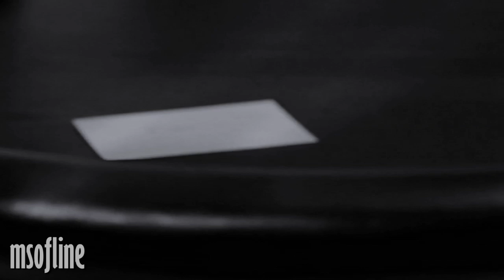Πως Να Ζησω Μακρια Σου_Νικος Κουρκουλης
Μουσική:Κυριάκος Παπαδόπουλος
Στίχοι: Hλίας Φιλίππου
Πρώτη εκτέλεση: Νίκος Κουρκούλης
Μπες και κανε like για να μαθαίνεις όλα τα νέα τραγούδια που κυκλοφορούν πρώτος.

Every copyright belongs to the original owners...tthis video are purely fan made and I have NO profit or income from that...Τα πνευματικα δικαιωματα των τραγουδιων ανηκουν παντοτε στους καλλιτεχνες και τις εταιριες που τους εκπροσωπουν καθως επισης και στους δημιουργους των τραγουδιων...★

Πες μου τι σκέφτεσαι
και η ματιά σου συννεφιάζει
μόνο να΄σαι εσύ καλά αυτό με νοιάζει
είμαι ο άνθρωπός σου, με το χαμόγελο σου μόνο ζω

Πώς να ζήσω μακριά σου
πώς να μη σε ξαναδώ
κάθε όνειρό μου έχει τ΄όνομά σου
εγώ πάντα θα΄μαι εδώ
κι όταν λείπεις θα μιλώ με τη σκιά σου

Απόψε που μου λείπεις νιώθω πως θα τρελαθώ
μονάχα αν γυρίσεις ξέρω πως θ΄αναστηθώ

Γιατί πικραίνεσαι τι σ΄έχει κάνει να φοβάσαι
στη ζωή μου μόνο εσύ πάντοτε θα΄σαι
είσαι η δύναμή μου ανάσα στο κορμί μου για να ζω